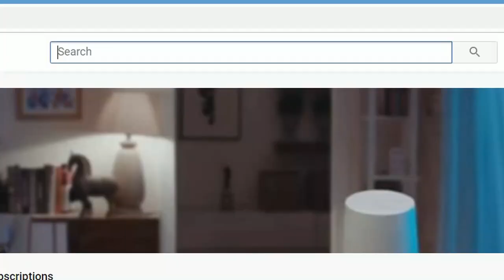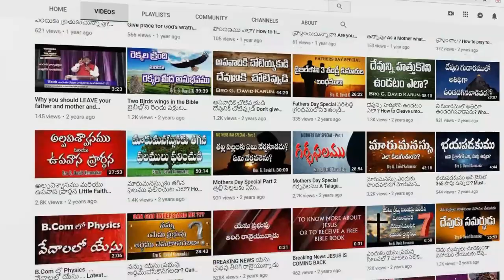యౌవనకాలమున కాడి మోయుట అనగా ఏమిటి ? ఎలా? Very | Important | Latest | Telugu | Message for | Youth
యౌవనకాలమున_కాడిమోయుట_అనగాఏమిటి?ఎలా?
విలాపవాక్యములు 3:27 యౌవనకాలమున కాడి మోయుట నరునికి మేలు.